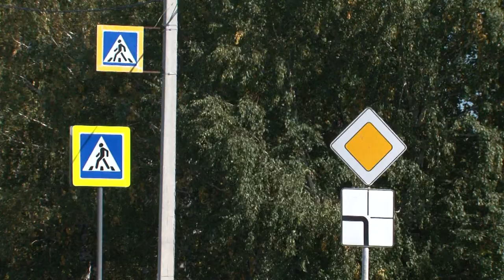Как в Ульяновске реализуется нацпроект «Безопасные и качественные автомобильные дороги»